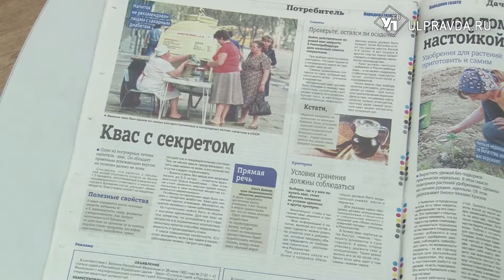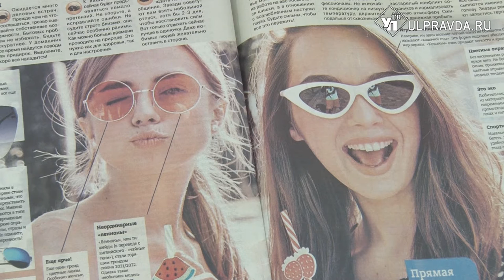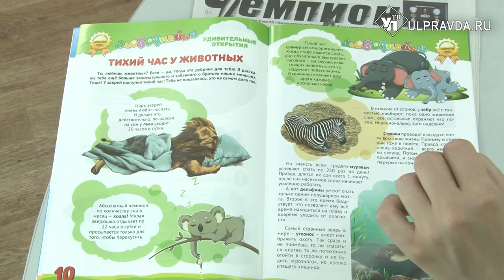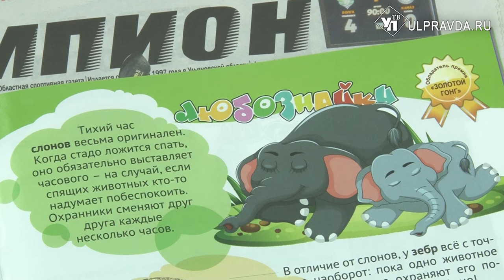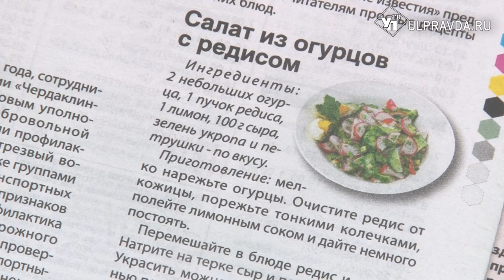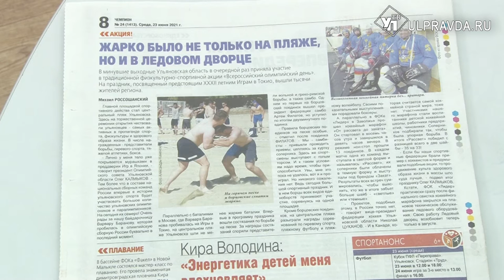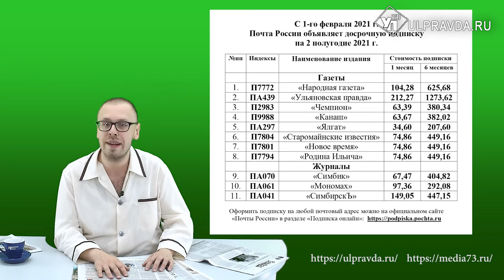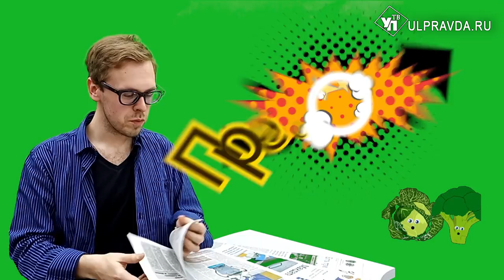Пресс-бАтва. О чем писали ульяновские СМИ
Как выбрать квас, подобрать модные солнцезащитные очки и приготовить вкусный летний салат. Обо всем этом смотрите в рубрике «Пресс-бАтва» в «Итогах недели» по выходным, а также на нашем сайте.